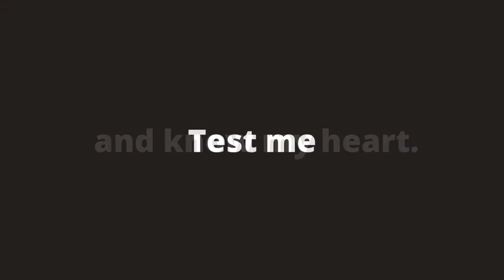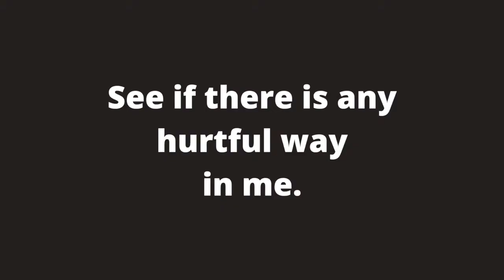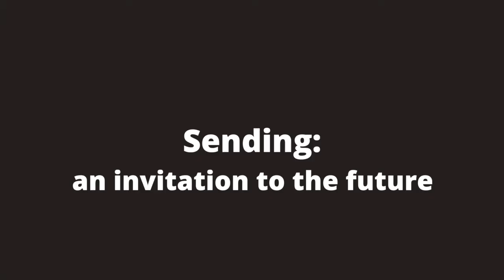Journey of the Universe Meditations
This meditational video contains 4 movements, drawing from the work of Brian Swimme and Mary Evelyn Tucker in the book, Journey of the Universe, as well as Brian Swimme's piece, Song of the Universe.

Maryliz Smith reads and accompanies the readings with music and sound. Learn more about Maryliz at marylizsmith.com.

These were produced for worship at Valley Presbyterian Church on April 25 for a Sunday focused on Earth Care.